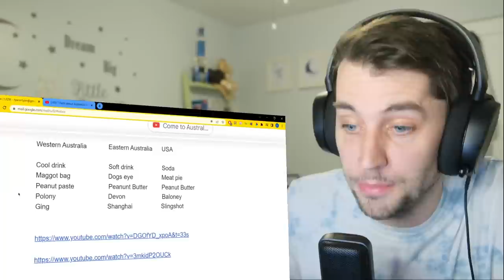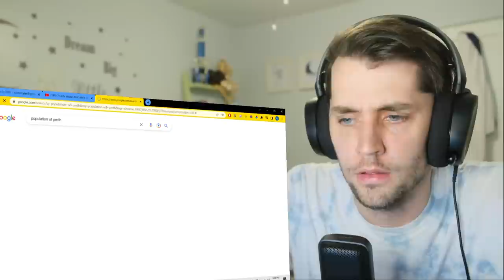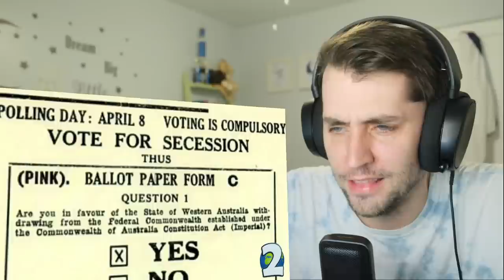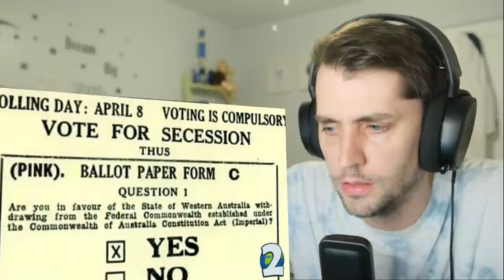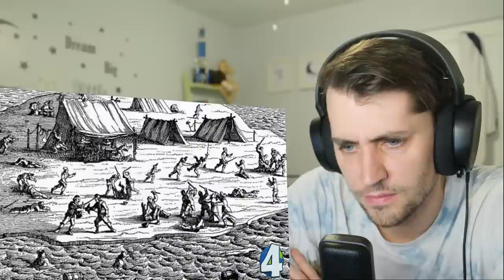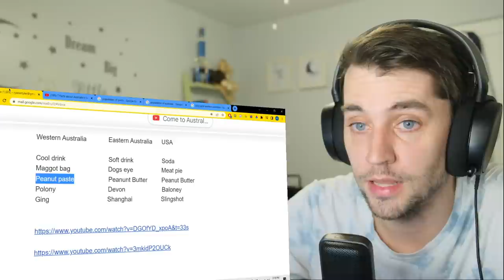American reacts to 7 Interesting Facts about Western Australia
↬ Send me Australian stuff if you want to! It may end up in a video. Thanks!
River City - Post Office
1915 Washington Ave #14686